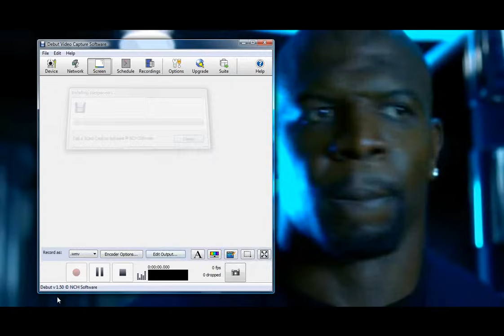Soul Plane Ying Yang Twins & Lil Jon Scene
Name of the song : Ying Yang Twins - Salt Shaker